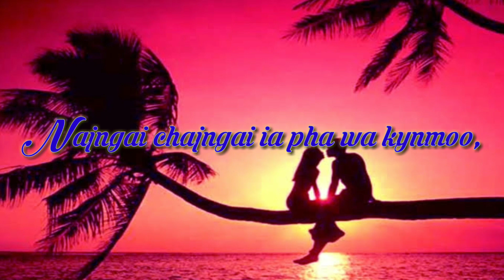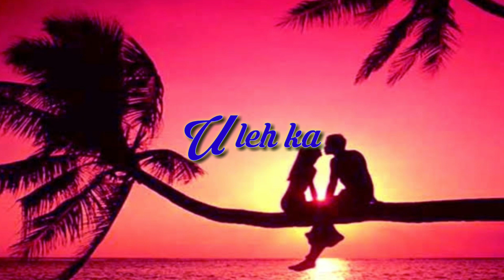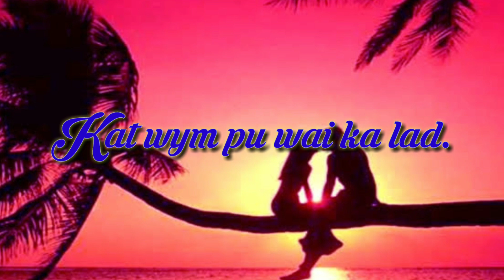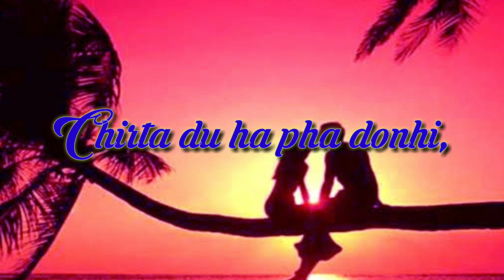Yang dæ hamjhan/ Yoobiang Pariat/ Chlem ki Sur Rim Pnar - Pnar Jaintia Old love & Sad song (Jowai)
Nong record pynthymmei - Mr.D.Chulet

Ia ka hok man-tre (Copyright) da kune da ki nongrwai wa ki nongpynmih (Producer), nga wa upload o ki toh neibynta i wyrnia kei don hi ki nongap kamjooh wow pynneh pynsah ia ini i sur rim wa sñiawsuk na ioh ki pateiñ wa daw wan ki u ap, lada em kiwa man-tre ia ini i sur ki wym kwah wow upload o ia ini i sur kyrpad ia phi ham ei copyright strike, eilad ia nga u tip o ha ka email na ioh o tip u kynriah (remove) ieini i sur na kani ka YouTube Channel.